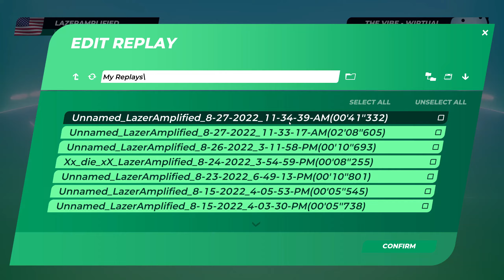Stupid Kackiest Kacky Idea